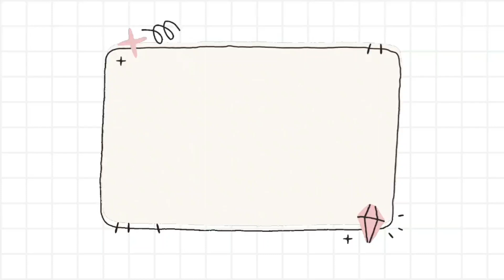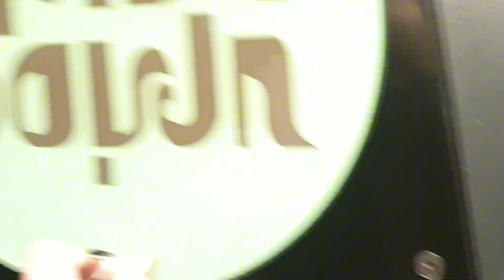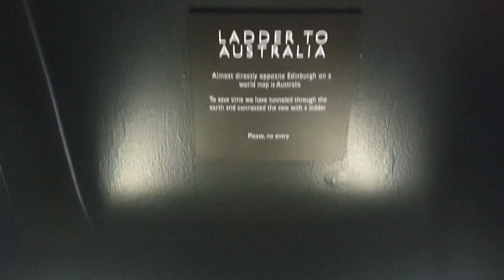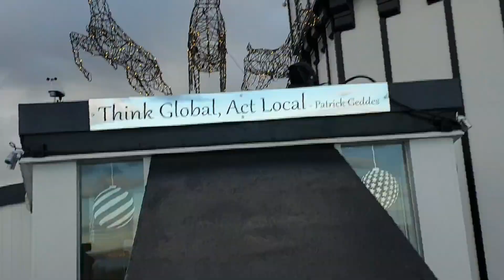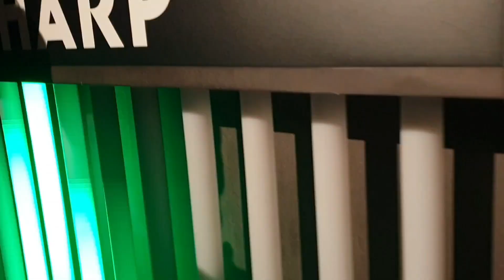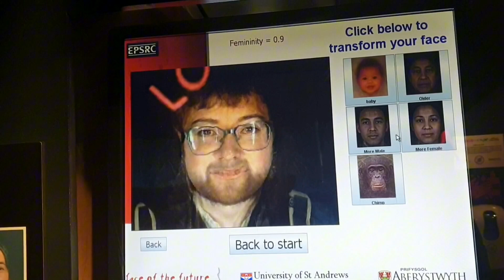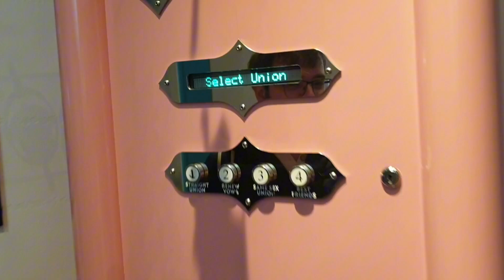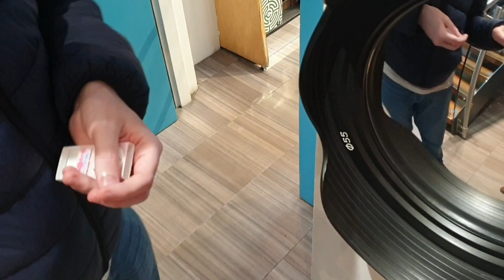GETTING MARRIED IN EDINBURGH?! | Daily Vlog | Camera Obscura World of Illusions